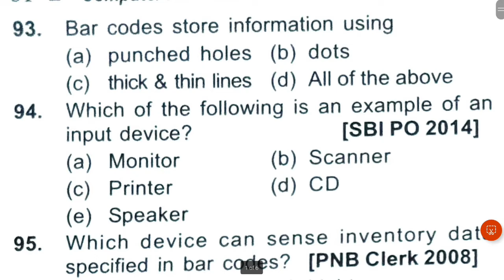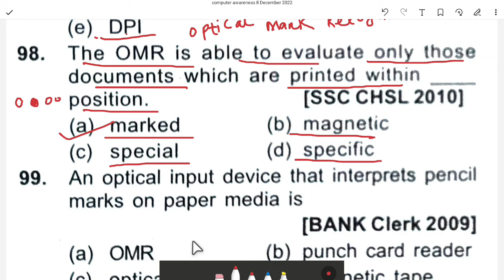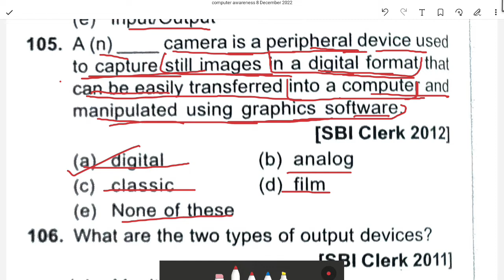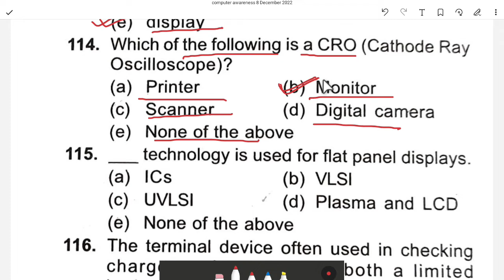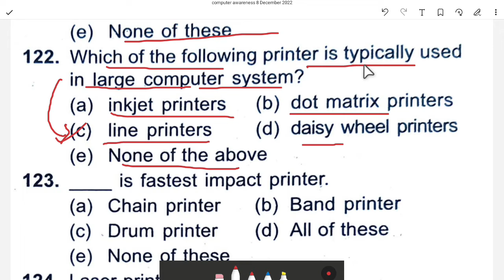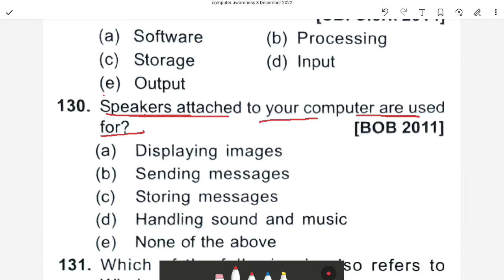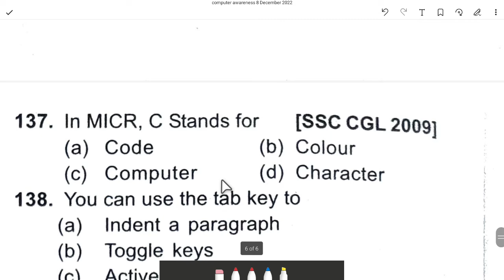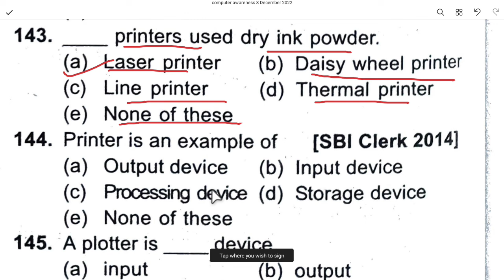Top 50 MCQs Of Computer awareness, SSC,OSSSC,NTPC,RAILWAY, KVS,JTC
Smart vidyarthi GS, is a chanel that helps you to prepare for all competitive exams like OSSSC, SSC, RAILWAY, and also teaching exams like junior teacher, OTET, CTET, CHT,... helps you to prepare Child Development and Pedagogy and Educational psychology... Beside that Here we give importance on EVS,science, and SST..

» For Notes you can join our Telegram chanel i. e. Smart vidyarthi GS. All notes and quizes are free of cost...

Keep supporting 😊

otherwise click on link below to join tg

U can join any of two groups